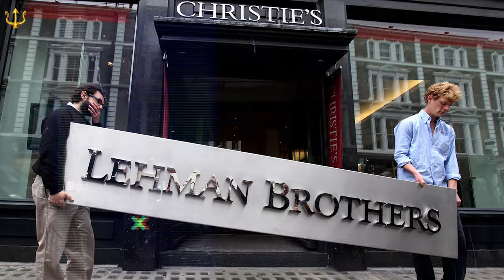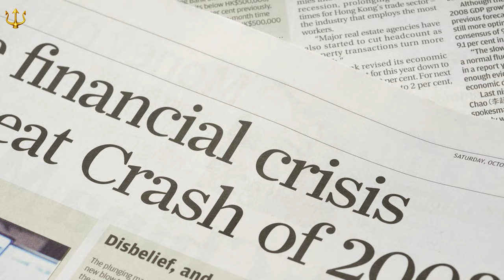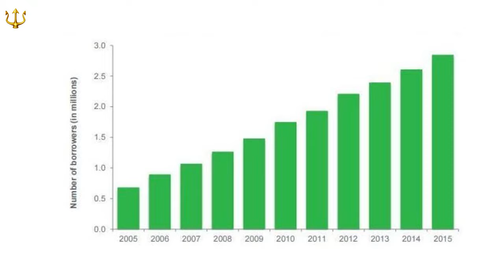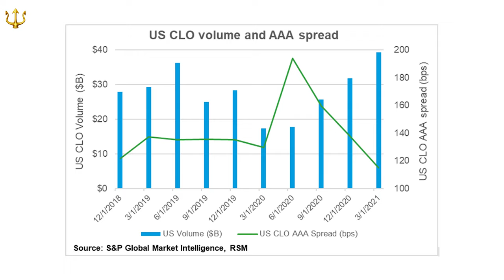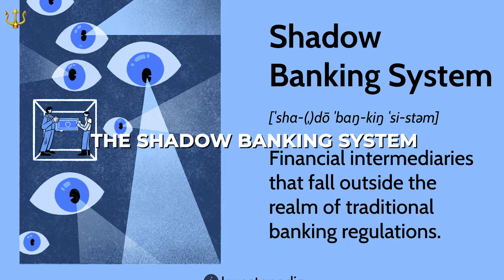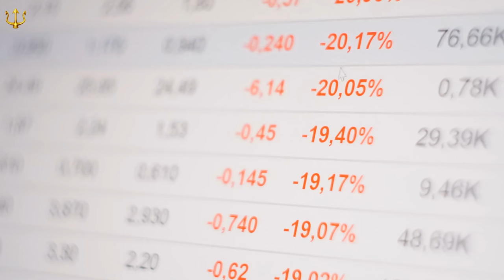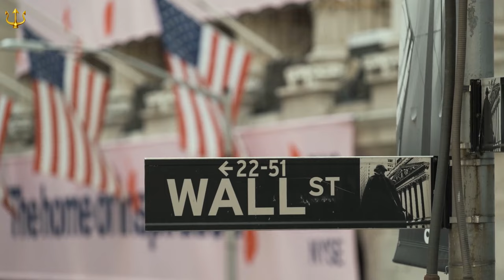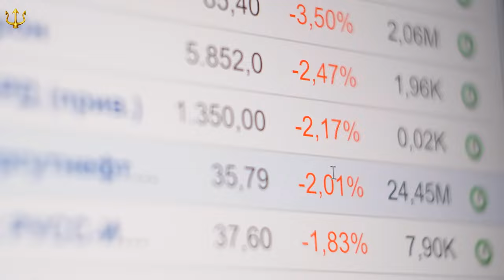Bank Of America Warns That Financial Armageddon Is Coming, Get Ready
Bank of America, a major player in the financial world, has issued a troubling warning about the possibility of a severe financial crisis. They are concerned about the growing number of toxic assets, which they believe could severely damage the U.S. financial system and have widespread effects on the global economy.  It emphasizes the need for urgent action to prevent a potential disaster of unprecedented scale. Today, we will analyze Bank of America's warning and way forward.